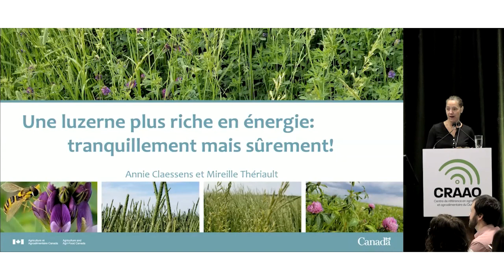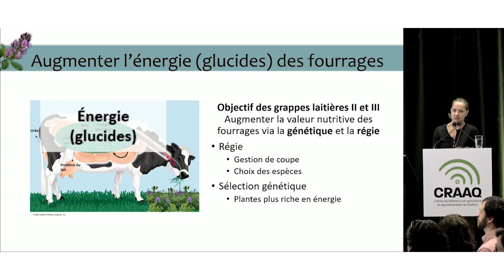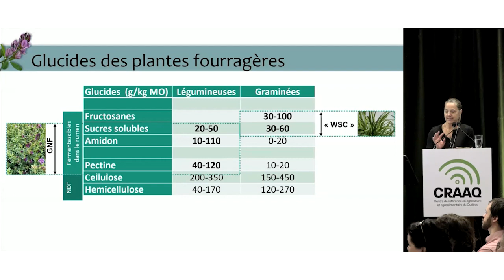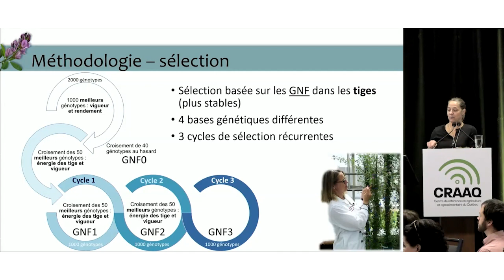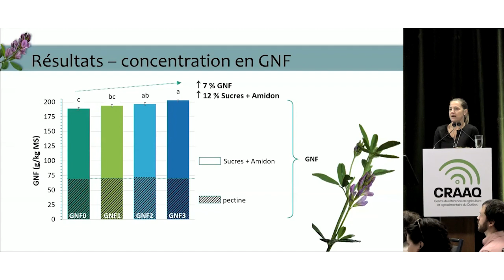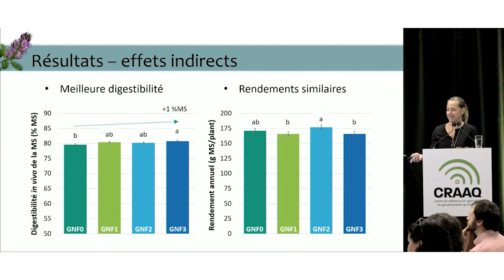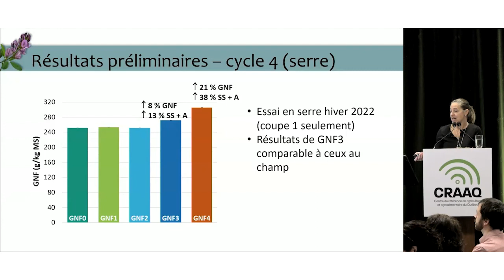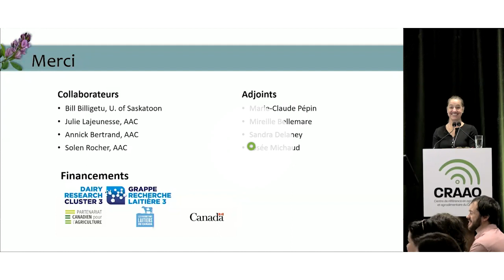Une luzerne plus riche en énergie : tranquillement mais sûrement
Cette conférence a été présentée dans le cadre de la Journée d'information scientifique sur les bovins laitiers et les plantes fourragères, en février 2023, par Annie Claessens, chercheuse chez Agriculture et Agroalimentaire Canada.